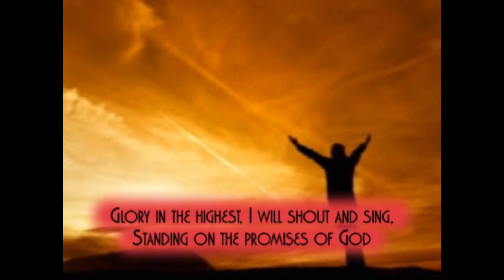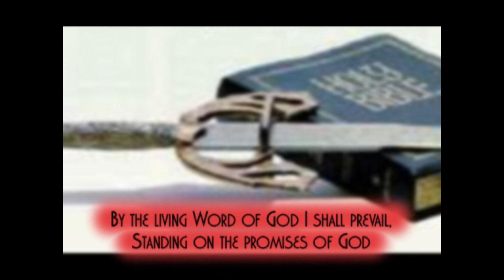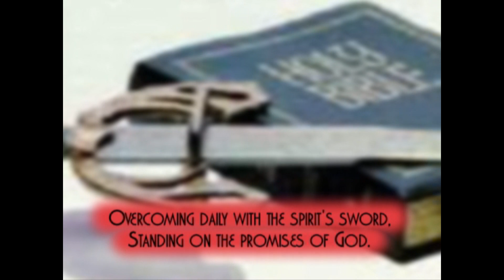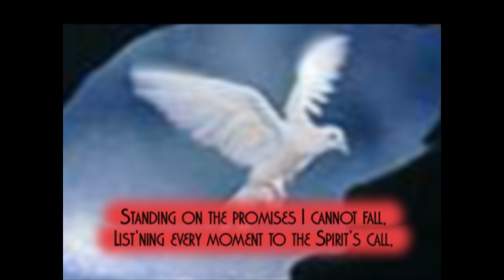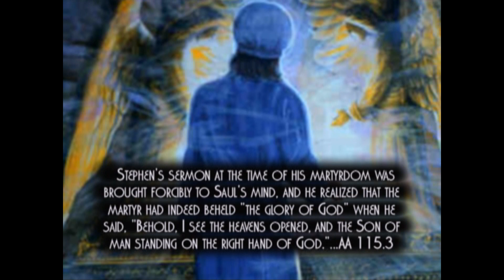038 STANDING ON THE PROMISES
Let God be true and every man a liar!  The promises of God are true and they will be fulfilled.  Soon, our Lord will come and establish His kingdom here on earth and He will rule all nations.. then it will be found out that all the promises of God were true and our great God will be revealed. Luke17:30 says:  "Even thus shall it be in the day when the Son of man is revealed."   He is all powerful.  Enjoy this Advent hymn sung by the pioneers!
Chico